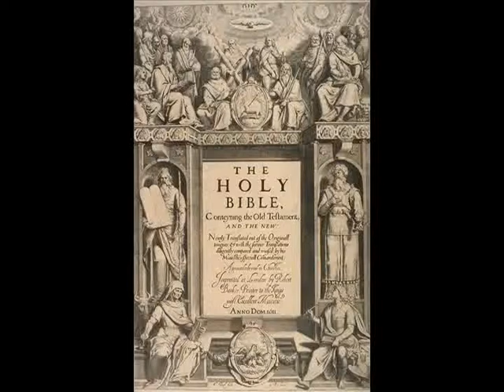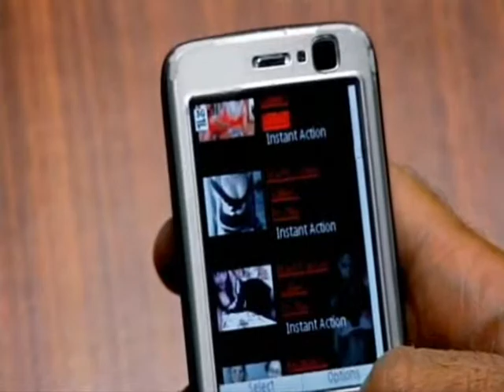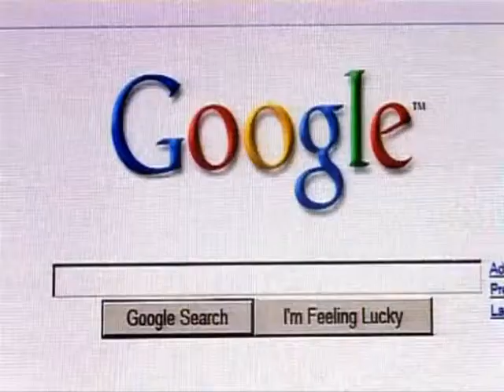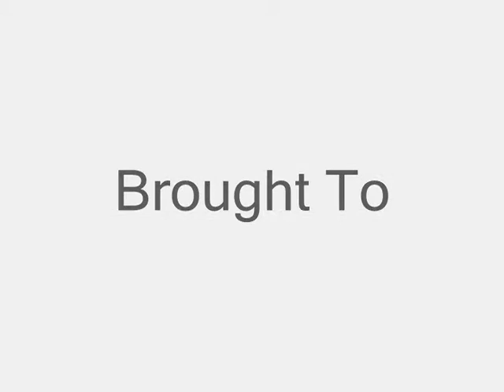PORN AND THE MODERN CHURCH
WHAT YOUR CHURCH DONT TELL YOU
SORRY ABOUT CERTAIN CLIPS ON THE VIDEO. I DONT KNOW HOW TO BLANK OUT THE VISUALS--HOPE NO-ONE IS OFFENDED BY THE SCENES